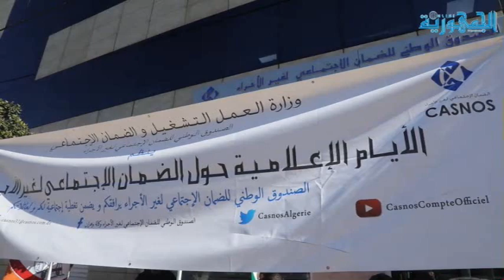الأيام الإعلامية حول الصندوق الوطني للضمان الاجتماعي لغير الاجراء(وكالة وهران)